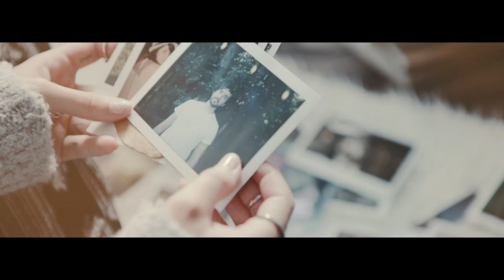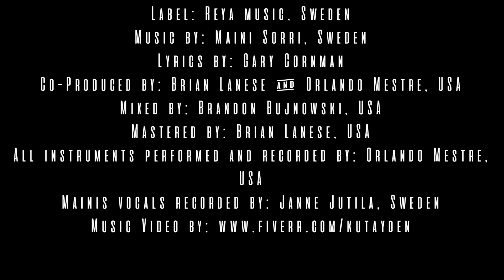Maini Sorri - I Fall To Pieces (Official Music Video)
Maini Sorri - I Fall To Pieces (Official Music Video) Beautiful Rock Song and Story Video about Love, Heartbreak and breakup.

Music by Maini Sorri, lyrics by Gary Cornman. Co-Produced by Brian Lanese & Orlando Mestre. All instruments performed and recorded by Orlando Mestre. Engineered and mastered by Brian Lanese. Mixed by Brandon Bujnowski, USA. I Fall To Pieces is #3 on Maini Sorri - Bring Me Home album. Label is Reya music, Sweden. Video by kutayden, fiverr.com

I FALL TO PIECES
1.My sadness increases
I didn’t choose
 this lonely blues.
2. It seems a lot colder
without your shoulder.
What will I do
I have no clue

Chore:
Will I ever get over you?
Will I now begin anew?
There's a hollow space t'was your place.
Will I ever see your face?
3. I dry every teardrop
I know I must stop
No use to cry
I have to try.
4. My thoughts keep returning
I have that yearning.
I feel you're here
you don't appear.

3.It was late last night
you walked from my sight.
The emptiness swells
and it will never quells.
I feel your presence
there's no appearance.
Your warmth was impaired
my heart has been scared.